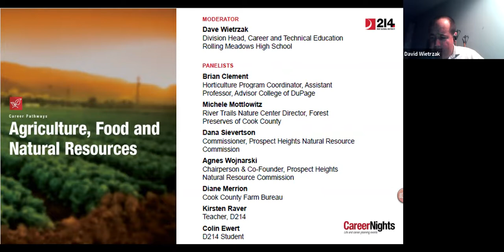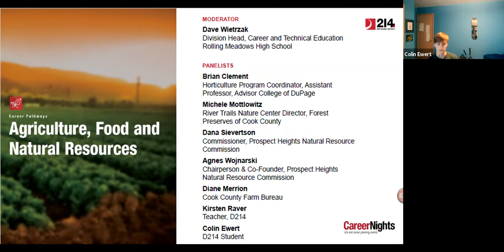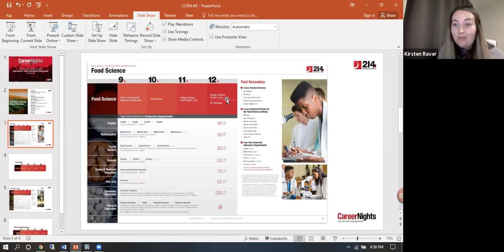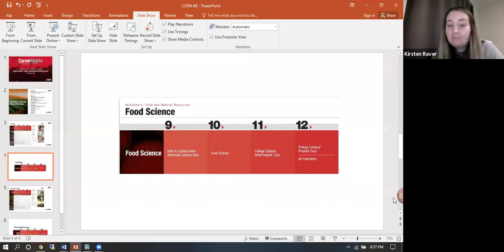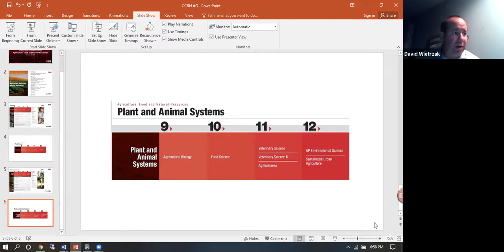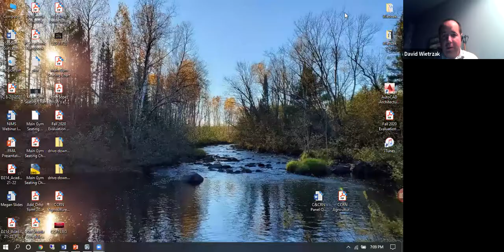Agriculture D214 CCRN S1 10 20 20